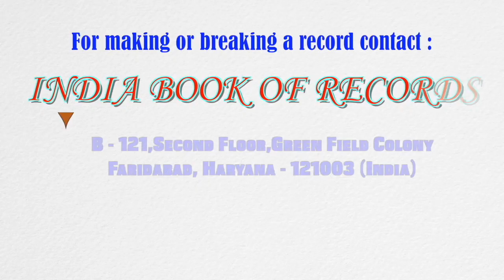Fastest to recite odd and even numbers from 1 100 by a kid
The record for being the fastest to recite odd and even numbers from 1-100 was set by Jiansh Manish Lamba (born on January 12, 2016) of Mumbai, Maharashtra. He recited odd and even numbers from 1-100 in just 55 seconds and 3 milliseconds at the age of 5 years, 6 months and 12 days, as confirmed on July 24, 2021.